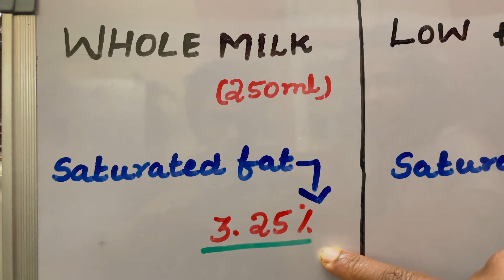Low fat milk/ Low fat curd tamil/ How to make low fat curd at home/ Simple n’ Healthy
This video is about the healthy preparation of low fat milk and curd at home in tamil. This recipe helps to prevent further increase of cholesterol in blood. This recipe is for animal milk lovers with high cholesterol. Animal milk contains saturated fat that has unhealthy fat which will increase the blood cholesterol if taken continuously for long time. We remove the fat, that helps reduce the saturated fat in half amount.

Steps to make low fat milk at home
1. Boil the milk and keep it on low flame for 10 minutes.
2. Let it cool for 2 hours.
3. Remove the whey from the milk.
4. Store it in refrigerator for 10 hours or overnight.
5. Remove the excess whey and filter the milk before using.
6. Boil the milk one more time for 8 to 10 minutes on low flame.
7. Let it cool for 2 hours before removing the excess whey.
8. Now the low fat milk is ready to be used.
9. Store the milk in refrigerator and strain it before every use.

Steps to make low fat curd at home
1. To prepare low fat curd, we need low-fat milk
2. Use low fat curd as a starter to make low-fat curd.
3. Add 1 ½ tablespoon of curd in a container and stir it without any lumps.
4. Add 1 litre of warm low fat milk and mix it with the curd.
5. Let it sit for 6 hours or more to set into curd .
6. Keep the pot in a closed space for perfect setting of curd.

Lowfatmilk#lowfatcurd#lowfatcurdathome#lowfatcurdtamil#simplenhealthy#